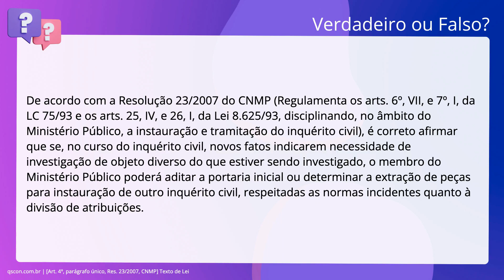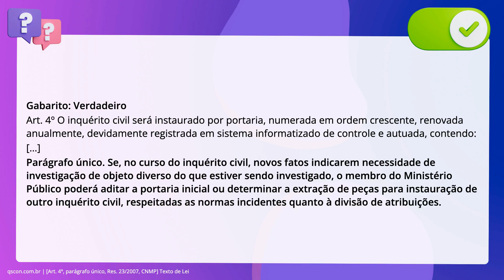QScon Direito: [Art. 4º, parágrafo único, Res. 23/2007, CNMP] Texto de Lei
Art. 4º, parágrafo único, Res. 23/2007, CNMP | Texto de Lei

De acordo com a Resolução 23/2007 do CNMP (Regulamenta os artigos sexto. ,. inciso sétimo: e sétimo. ,. inciso primeiro: da. inciso quinquagésimo: 75/93 e os artigos 25,. inciso quarto: e 26,. inciso primeiro: da Lei 8.625/93, disciplinando, no. âmbito do Ministério Público, a instauração e tramitação do inquérito civil), é. correto afirmar que se, no curso do inquérito civil, novos fatos indicarem. necessidade de investigação de objeto diverso do que estiver sendo investigado,. o membro do Ministério Público poderá aditar a portaria inicial ou determinar a. extração de peças para instauração de outro inquérito civil, respeitadas as. normas incidentes quanto à divisão de atribuições.

Gabarito: Verdadeiro